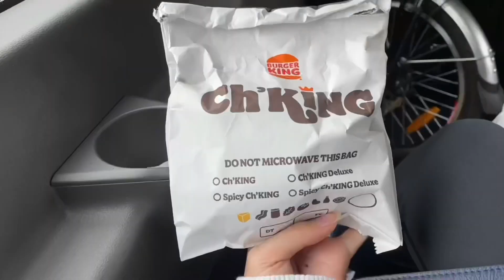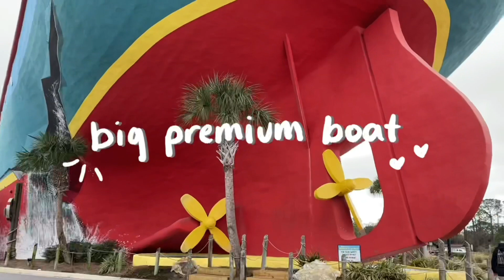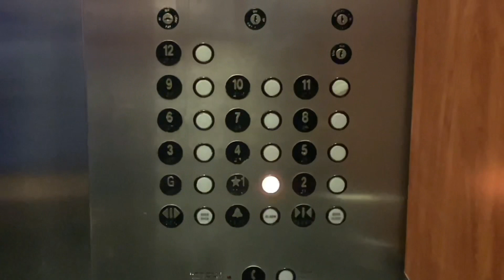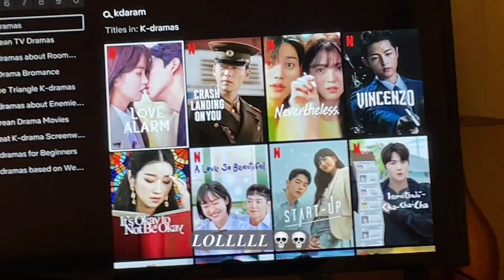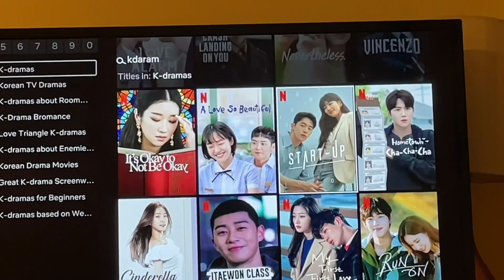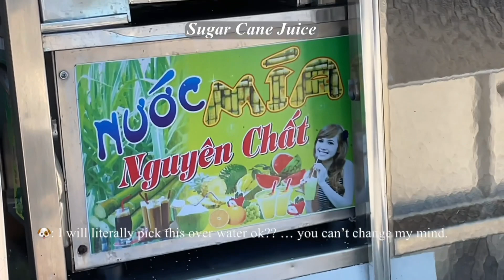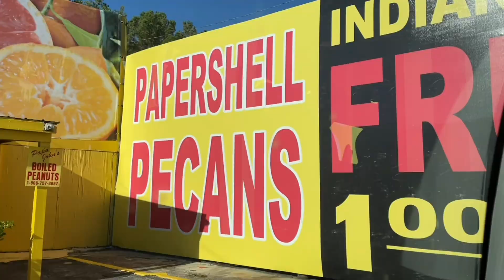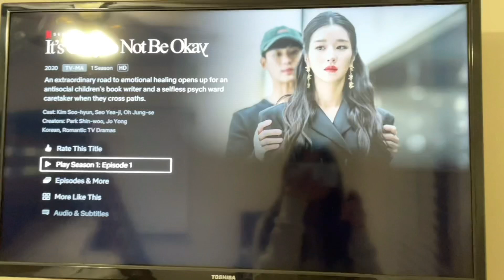spending a week in FLORIDA — watching kdramas, christmas, food!! + bloopers :)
Nam-Phuong goes on a road trip to Florida with her friends and family during winter break. This is spending a week in FLORIDA. Watch to find out what happens on this trip!!

credits:
-bgm
- day dream by Dayz Musiq
- together by Lukrembo
- raindrops, chocolate world, winter vacation by Oneul
- Diamonds and Pearls by Dezoulait
- here and there by chill peach
- cute, brunch by BGM president
- reply by choi yu ree
- home by Vlad Gluschenko
- midnight jam sesh by aqualina

(to those i didn’t credit for using their content)

socials :
and just insta loll

profile :
name: nam-phương
age : 15 :))
ethnicity: vietnamese
editing : imovie and capcut
camera : iphone 12 (my phone)

hobbies :
- singing
- dancing
- acting (sometimes)
- engene and ahgase ( loves are enhypen and got7)